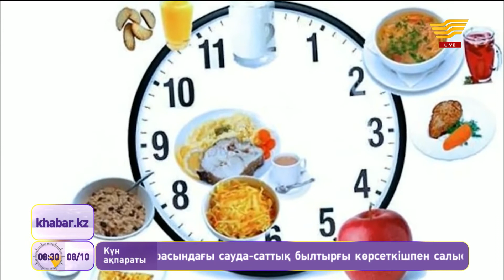Вегетариандық тамақтану тәсілінің пайдасы қандай?